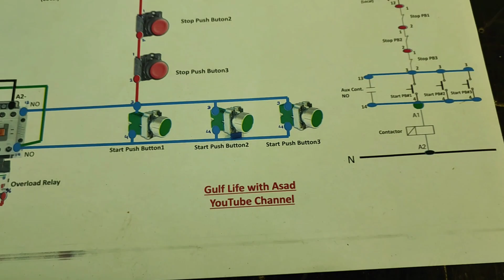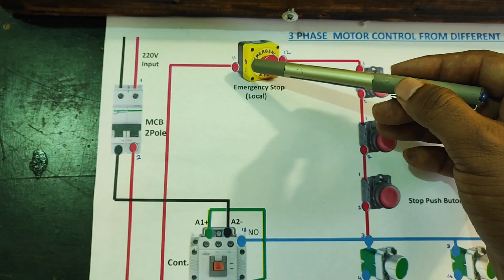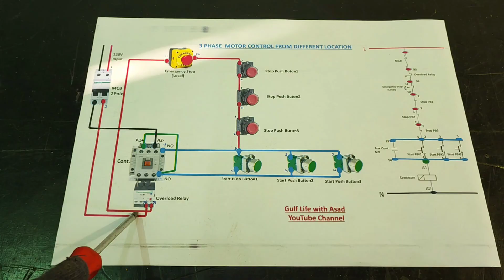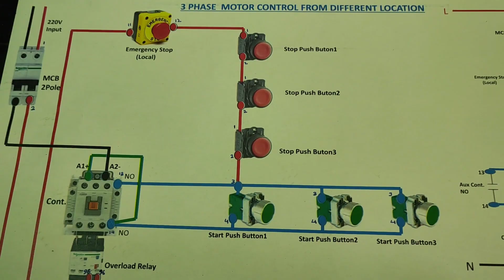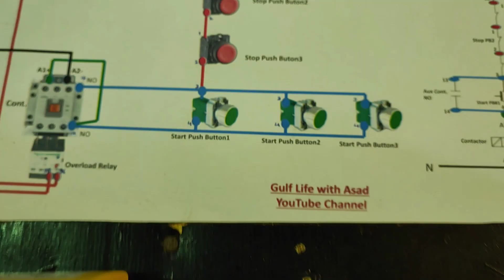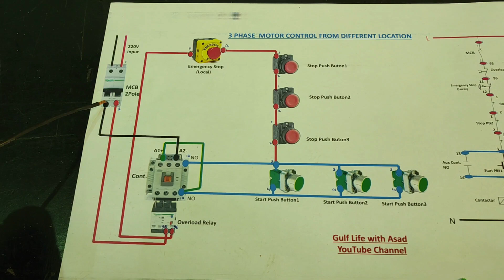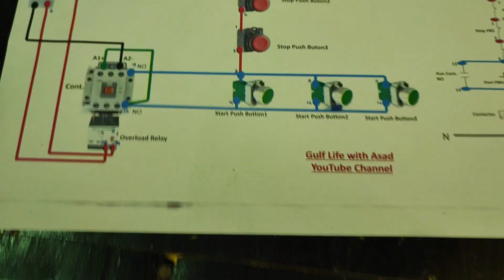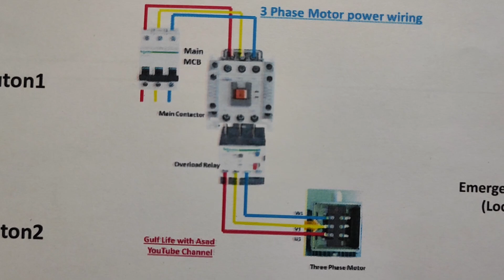3 Phase Motor Control from Multiple Places, How to Start/Stop Motor from different Locations, Motors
In this video I have explained detailed how to control 3 phase motor from multiple locations, also explained complete control wiring,sketch drawing and power wiring of 3 phase motor. All connections are explained in detail step wise with help of drawing and actual 3 phase motor is tested with different locations.

Control Motor From 2 Places | Motor Controlling From Multiple Places in Hindi
SINGLE PHASE MOTOR CONTROL FROM MULTIPLE PLACES